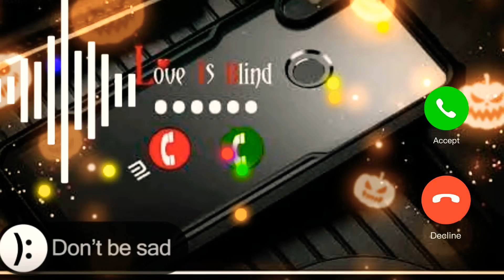iPhone SMS ringtone iPhone notification ringtone iPhone call ringtone iPhone emotional ringtone iPho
iPhone SMS ringtone iPhone notification ringtone iPhone call ringtone iPhone emotional ringtone iPhoAmar Ghum parani Bondhu Tumi kon asmaner Tara kon asmaner Josna Dil Ke Aasman phone call ringtone sad SMS ringtone funny voice message notification ringtone cute voice message ringtone sad sms Ringtone Love sms Tonephone  SMS ringtone phone  SMS sound mobile SMS sound mobile SMS ringtone mobile phone caller ringtophone SMS ringtone SMS tune Ringtone SMS music phone SMS sad emotional ringtone best viral emotionalplease like 👍